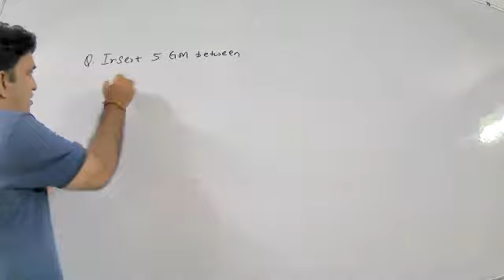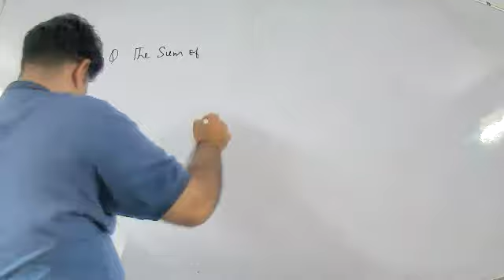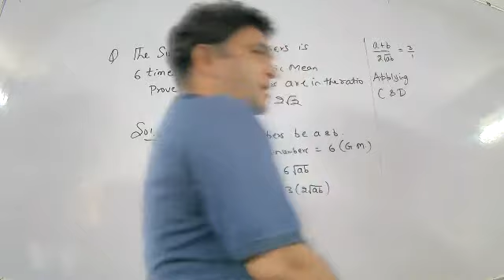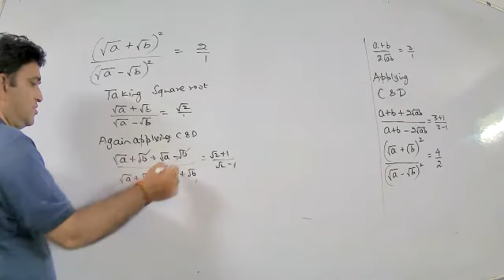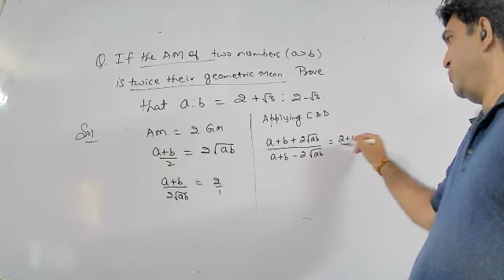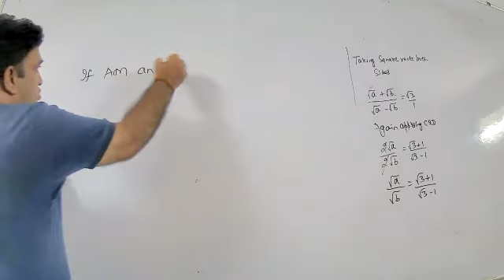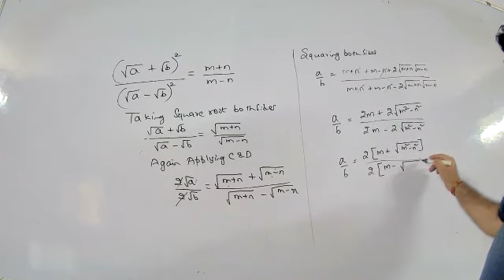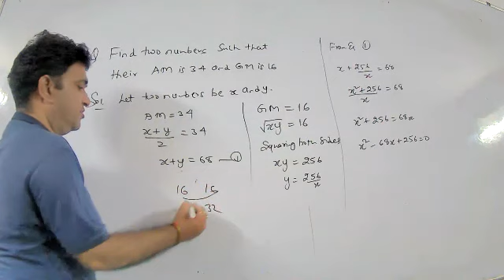GP 11th Aug Part 1